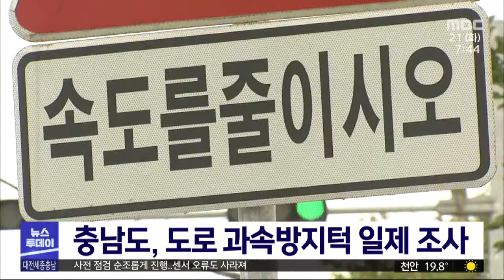충남도, 도로 과속방지턱 일제 조사/대전MBC